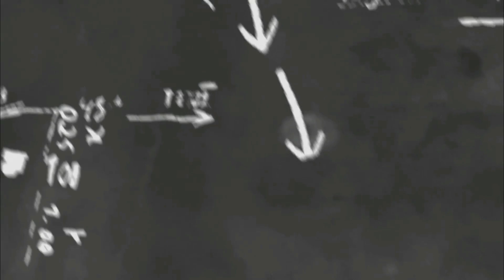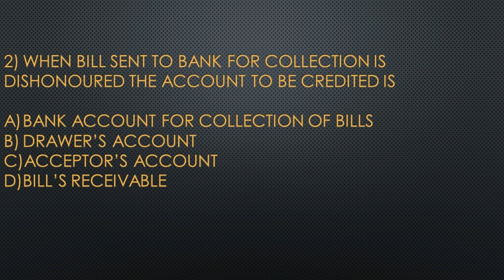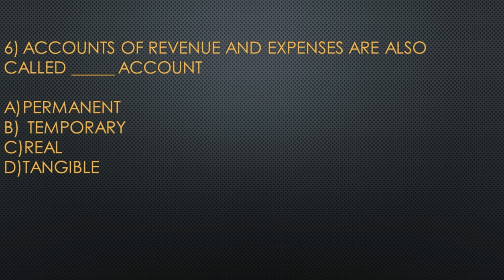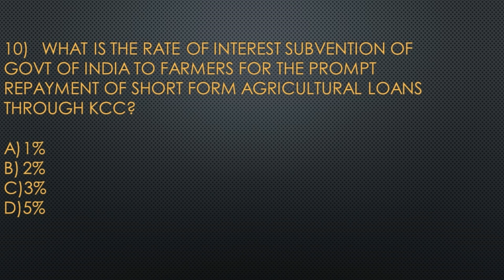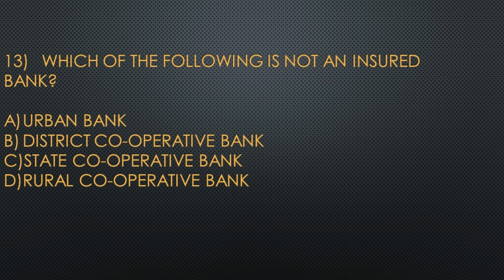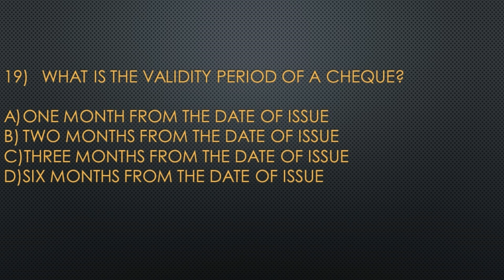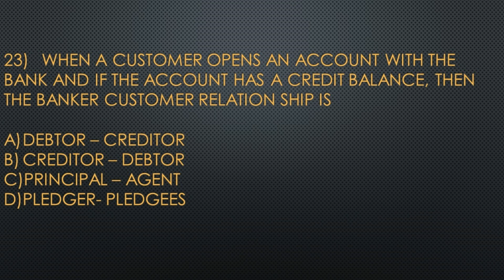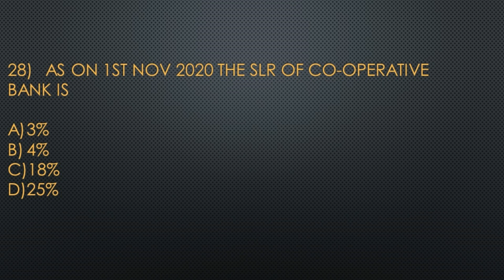ACCOUNTANCY AND BANKING QUESTION PAPER ANALYSIS PART 2|| ONLY ON CO-OPERATIVE TUTOR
join my whats app group